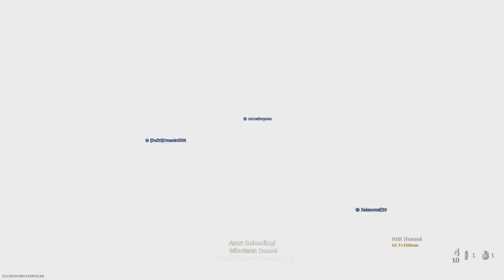Call of Duty: Modern Warfare Ground War Gameplay (PS5)